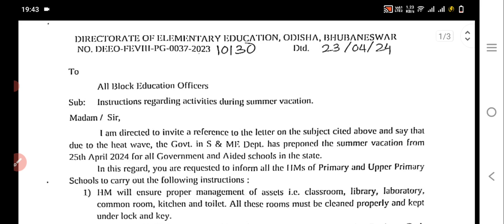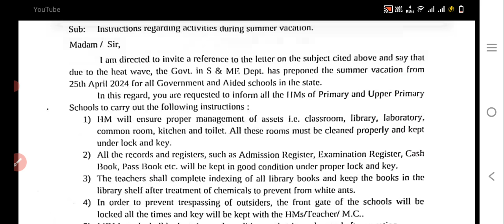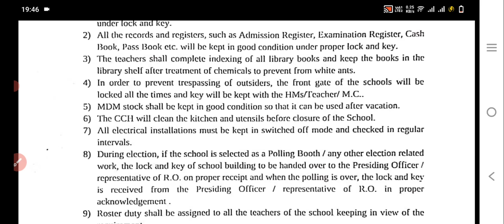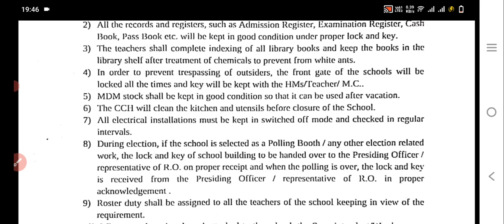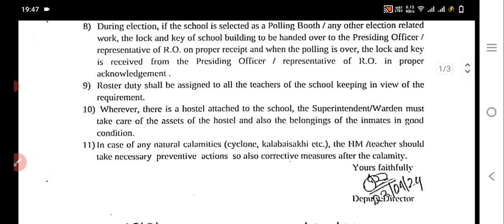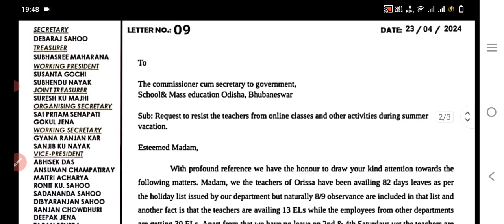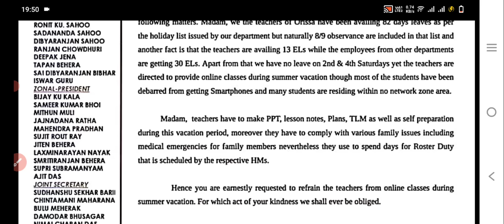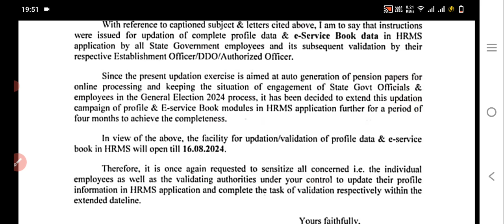Finally ପ୍ରାଥମିକ ଶିକ୍ଷକମାନଙ୍କ ପାଇଁ ଆସିଲା 11 Point ବିଶିଷ୍ଟ Summer Vacation Guidelines DEEରୁ/HRMS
Finally ପ୍ରାଥମିକଶିକ୍ଷକମାନଙ୍କ ପାଇଁ ଆସିଲା 11Point ବିଶିଷ୍ଟ Summer Vacation Guidelines DEEରୁ/HRMSProfile